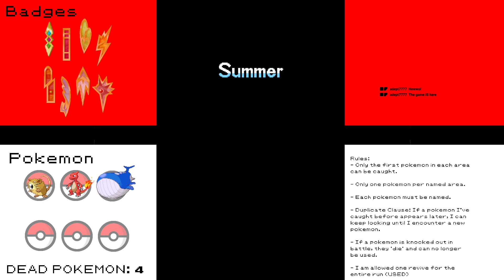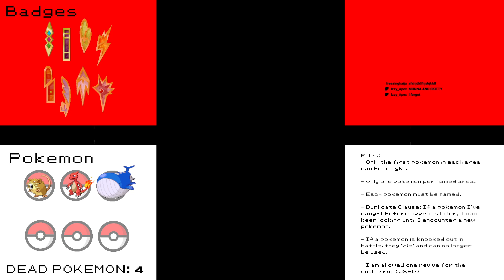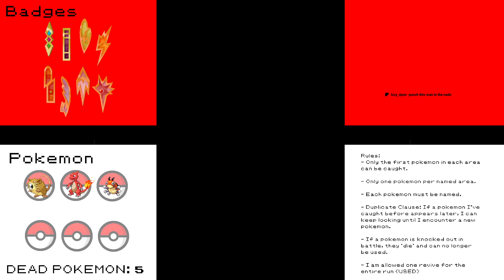Back to the Locke | Pokemon Black Randomlocke #03